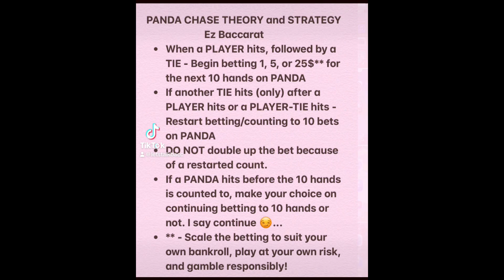Ez baccarat Lock Down Panda Chasing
Crazy to look back on old footage of hand shuffled shoes I dealt and recorded back during Covid or 2021 rather. I skipped to a random part near the end. Watched a few hands and saw the Panda hit twice during our chase and use of the strategy. Incredible that I see it work on machine shuffled shoes, hand shuffled shoes, and even baccarat phone applications.

Here is the full video to previously posted ‘short’